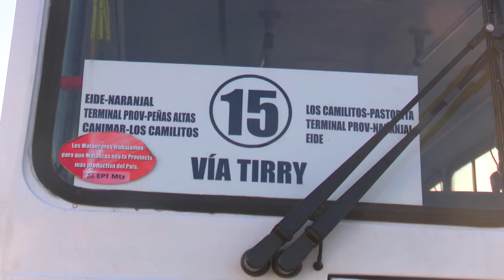Implementan medidas en Matanzas para impulsar la economía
El Consejo de Defensa Provincial de Matanzas, adopta medidas para resguardar la salud del pueblo e impulsar la economía. Hace varios días, la Atenas de Cuba no reporta casos positivos de Covid 19. 11 personas permanecen ingresadas con esa enfermedad.